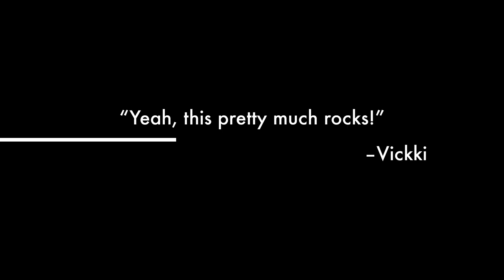October 2018 Giveaway Winner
Every month, The MH Companies sponsors a giveaway for our customers. Vickki Arnouts of Studiotrope Design Collective was the winner of our October 2018 giveaway. She won $500! Congratulations, Vickki!

If you'd like to learn how to enter our monthly giveaways, contact your MH sales rep!